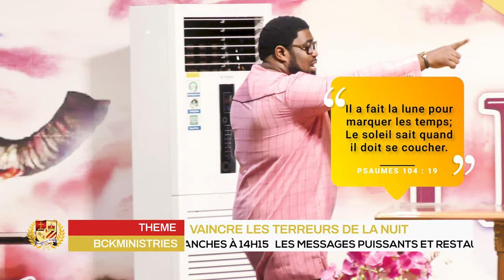VAINCRE LES TERREURS DE LA NUIT